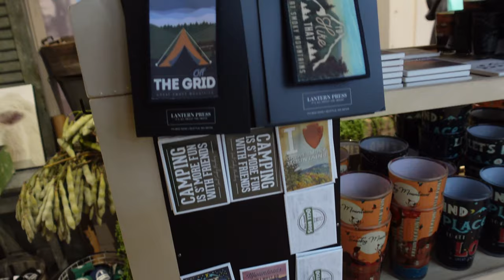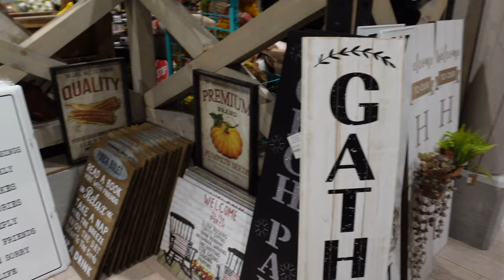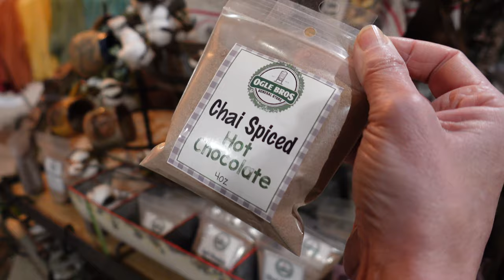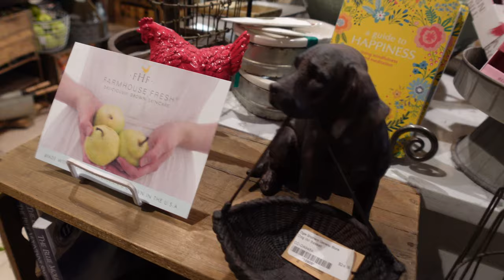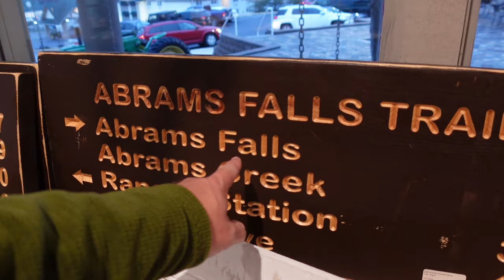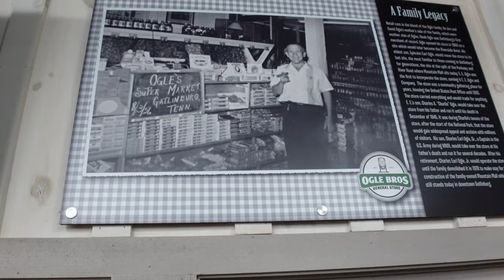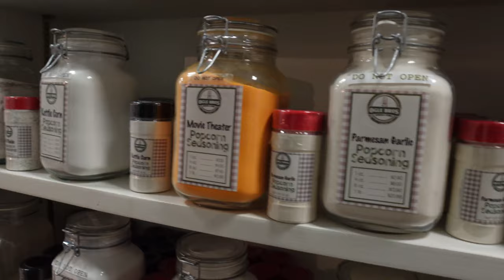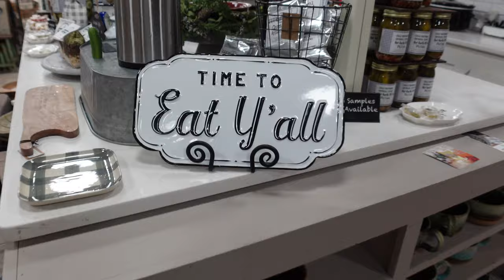OGLE BROTHERS General Store in Pigeon Forge Tennessee!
We visited the Ogle Brothers General Store in Pigeon Forge Tennessee. This is a great place to stop and look around at all the stuff. From T-shirts to Pottery and Fudge! ⬇️⬇️⬇️⬇️ Click "Show More"

Send mail:
Fridays Forever
Fjallraven, Kanken Laptop 15" Backpack for Everyday